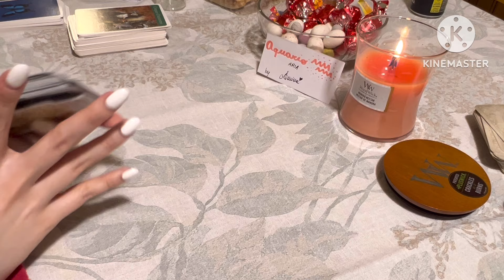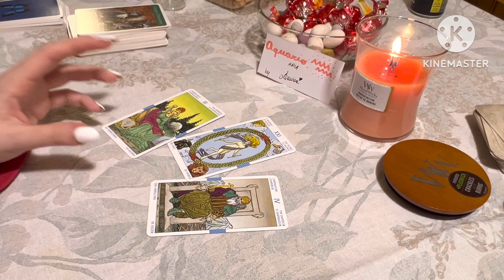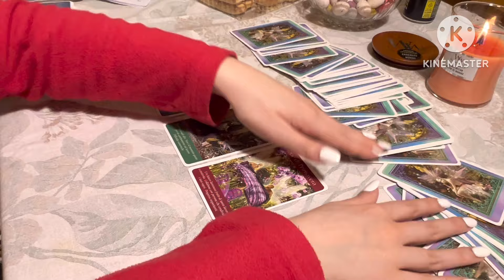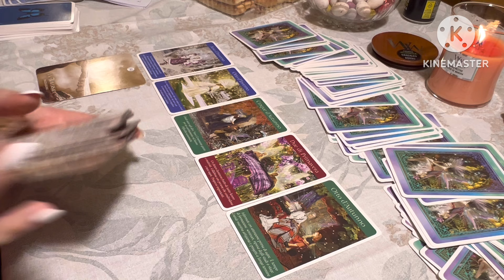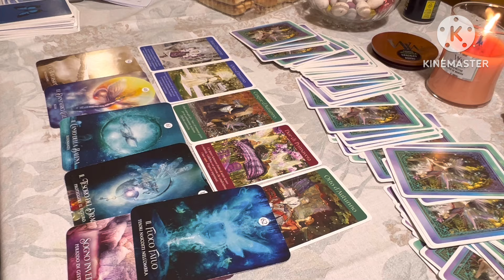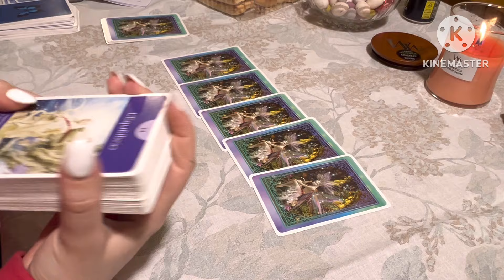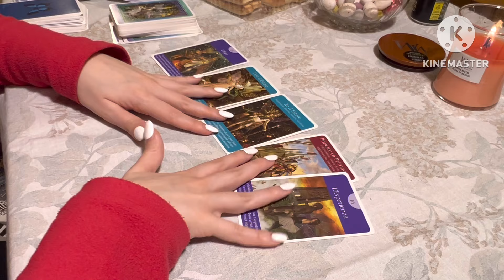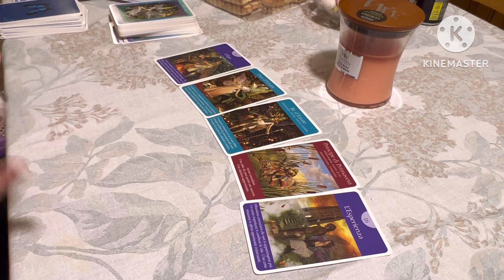ACQUARIO ♒️ DEVASTANTE COLPO DI SCENA E TU NON IMMAGINI MINIMAMENTE IL BOTTO Oroscopo Aprile 2024 🧡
Contattami pure ☀️☀️